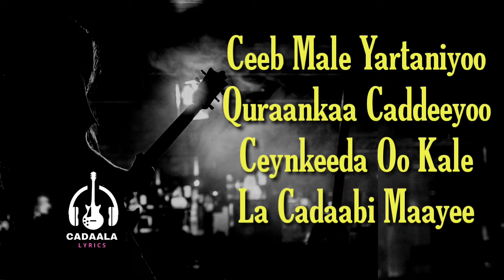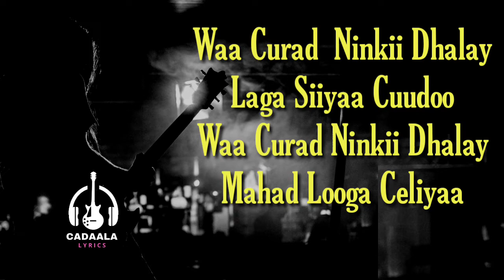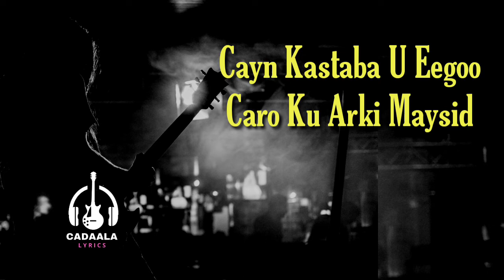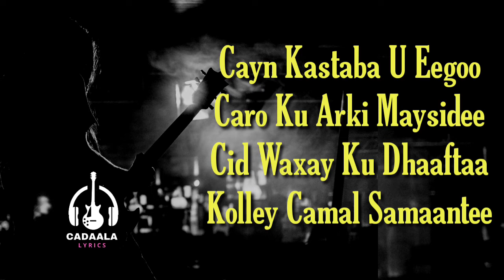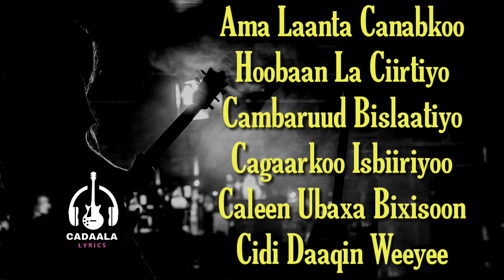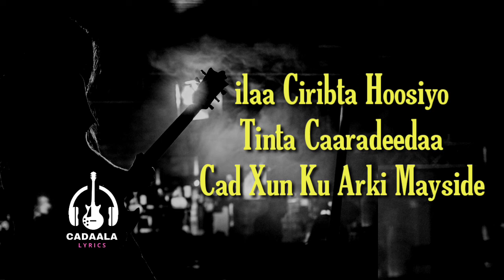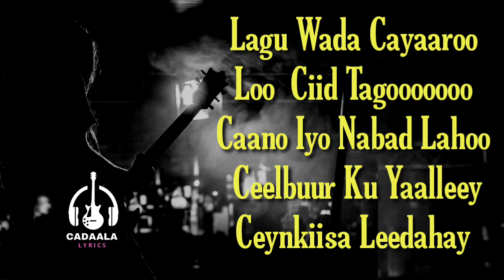Heestii Ceelbuur iyo Codkii Salaad Darbi | With Lyrics